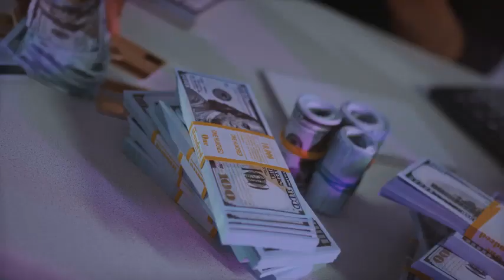5 year fixed mortgage rates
5 year fixed mortgage rates